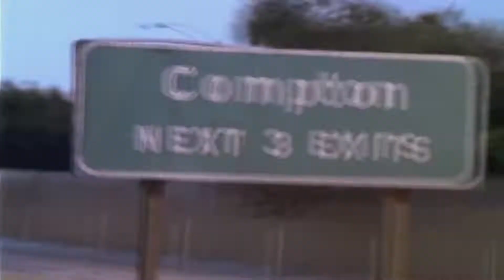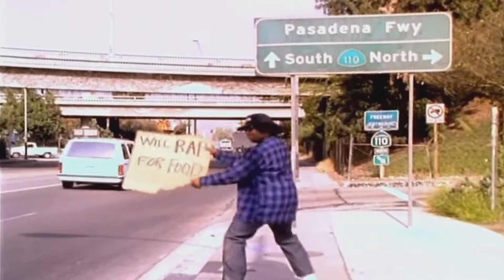Eazy E Real Muthaphuckkin G's (Lyrics)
This track peaked at #42 on the U.S. Billboard Hot 100 chart, becoming Eazy-E's highest charting single as a solo artist. The track debuts brothers B.G. Knocc Out and Dresta, protégés of Eazy-E.

Lyrics:

[Intro]
Comp-ton
Comp-ton
Comp-ton

Real m phu***in G's...

[Eazy-E]
Hey Yo doctor, here's another proper track
And it's phat, watch the sniper, time to pay the piper
And let that real s*** provoke, see you's a wannabe 'loc
And you'll get smoked and I hope that your fans understand
When you talk about spraying me, the same records that you makin' is paying me
M f*** Dre
M f*** Snoop
M f*** Death Row
Yo, and here comes my left blow
'cause I'm the E-A-Z-Y-E, and this is the season
To let the Real m phu***in G's in, you're like a kid
You found a pup and now you're dapper,
But tell me where the f*** you found an anorexic rapper?
Talking 'bout who you gon' squabble with and who you shoot
You're only 60 pounds when you're wet and wearing boots
Damn E, they tried to fade you on Dre Day
But Dre Day only meant Eazy's payday
All of a sudden Dr. Dre is a G thing,
But on his old album covers he was a she thing
So n please, n please don't step to these m phu***in' real G's

Stop him in his tracks, show him that I am ruthless
Yo, Dre, what's up? Boy you should've known by now

[Dresta]
Every day it's a new rapper, claiming to be dapper than the Dresta,
Softer then a b but portray the role of gangster,
Ain't broke a law in your life, yet every time you rap
You yap about the guns and knife, just take a good look
At the n , and you'll capture the fact,
That the b is simply just an actor,
Who mastered the bang and the slang and the Mental,
Of n in Compton, Watts, and South Central
Never ever once have you ran with the turf,
But yet in every verse you claim you used to do the dirt,
But tell me who's a witness to your f***ing work,
So you never handle business,
So save the drama j***,
n straight kill me knowing that they pranksters,
This is going out to you studio gangsters,
See I did dirt, put in work, and many n can vouch that,
So since I got stripes I got the right to rap about that,
But n like you
I gotta hate you, 'cause I'm just tired of suburbia n
Talking about they come from projects
Knowing you ain't seen the parts of the streets G
Think you started tryna bang around the time of the peace treaty
Wearing khakis and mob while you rhyme, little f** tried to sag,
But you're flooding at the same time,
And your set don't accept you, scared to kick it with your homies
'cause you know they don't respect you,
So n please check nuts before you step to these, m phu***in real G's

[B.G. Knocc Out]
Well, it's the Knocc Out, definition original baby gangster
Approach me like you hard, m phu***er I'mma bank you
Shank you, with my f***ing shank, if I have to
Dr. Dre and Snoop Doggy Dogg are f***ing actors
Pranksters, studio gangsters, busters
But this time you're dealing with some real m phu***ers
G's, n please, don't try to step
Because if you do, and I peeled cap is all that would be left
See, young n like me will break you off something,
Claiming my city, but, Dre, you ain't from Compton
n like you all is what I call wannabes
And ain't s*** compared to real m phu***in' G's

Yo, Dre, what's up?
Boy, you should've known by now

[Eazy-E]
I never met an OG who never did s*** wrong
You tried to diss the Eazy-E so now, n , it's on you and your Doggy Dogg,
Think that you all hoggin' s***
Both of you b can come and suck my Doggy d***
Beating up a b don't make you s***,
But then again some n think it makes a man,
Damn it's a trip
How a n could switch so quick from wearing lipstick
To smoking on Chronic at picnics, and now you think you're bigger
But to me you ain't nothing but a b -**s n
That ain't worth a food stamp, and at
Death Row, I hear you're getting treated like boot camp
Gotta follow your sergeant's directions, or get your a**
Popped with this Smith and Wesson,
Learn a lesson from the Eaz'
Stay in your place and don't step to Real m phu***in G's

Yo, Dre
Boy you should have known by now..
Yo, Dre
Yo, Dre
Boy you should have known by now, Eazy does it.